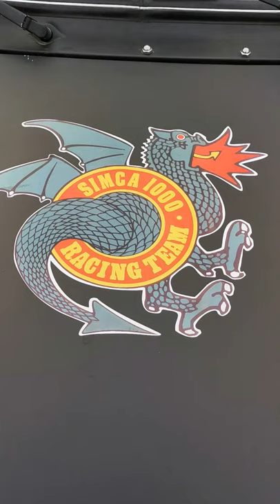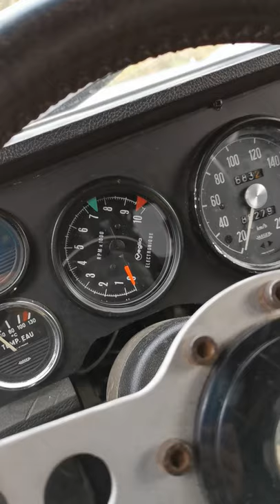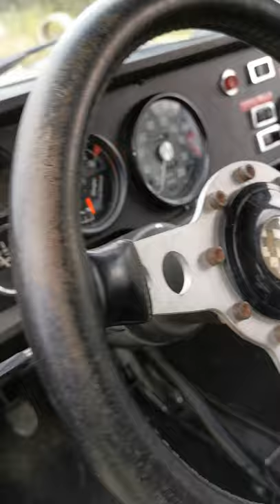Simca 1000 groupe 5 srt compresseur réplique rousseau 1975..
Presentation pour Mathieu de passion sport auto du vars